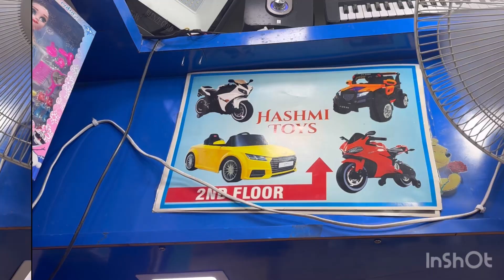HASHMI TOY SHOP IN BANGALORE | BATTERY OPERATED CAR, BIKE, JEEP | AFFORDABLE TOYS WORLD FOR KIDS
Hello Friends hope you’re doing good. Today I’m taking you to HASHMI TOYS SHOP which is in majestic ( Bangalore ) next to national market 2nd floor. Go visit and enjoy ur kids shopping.